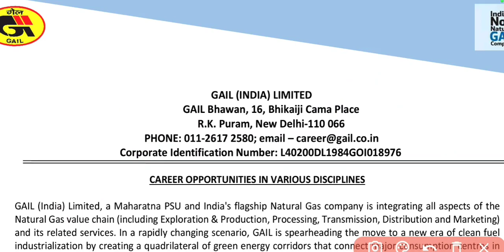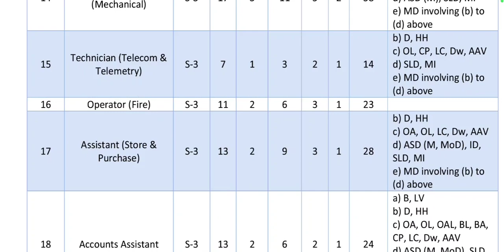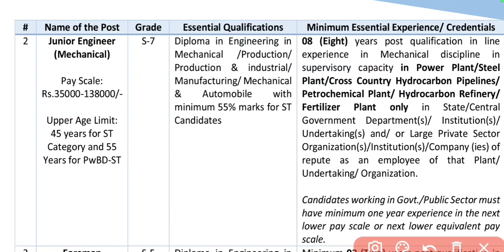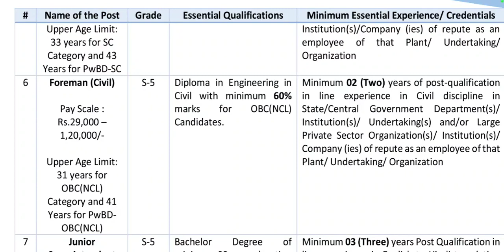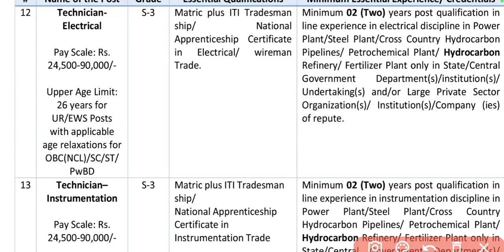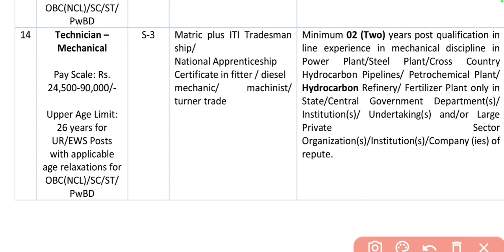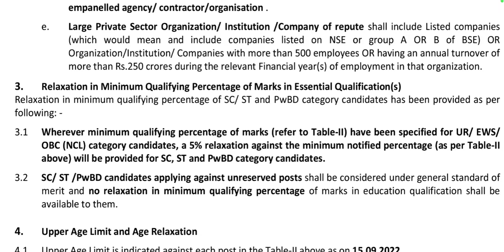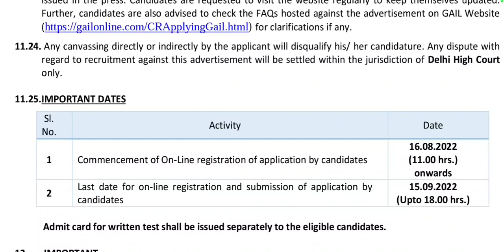GAIL Recruitment 2022!! GAIL Vacancy 2022!! GAIL India limited Recruitment 2022!!